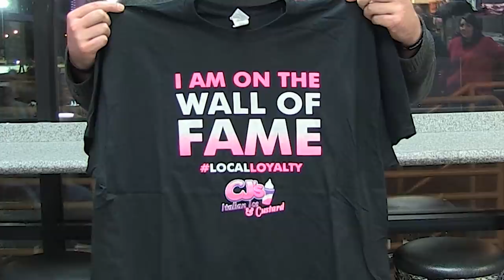CJ's Monster Italian Ice Challenge w/ Brownie Sundae and Banana Split in Las Vegas!!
A&Z #578 - Atlas vs The "Monster" Challenge at CJ's Italian Ice & Custard in Las Vegas, Nevada (Day #15 / Challenge #22). Hey everybody!! It's still day #15 of our Southwest USA Tour and for this food challenge, I'm at CJ's Italian Ice & Custard in Las Vegas, Nevada. I will be trying to complete their "Monster" Challenge and finish three delicious dessert items within the 30 minute time limit. Big thanks to everyone who came up that night to watch and meet us!! We appreciate all our amazing friends / fans in the Las Vegas area!!

CJ’s Italian Ice & Custard "Monster" Challenge ($20):

Super Brownie Sundae (3 swirls of frozen custard, chocolate chip brownie, peanut butter sauce, marshmallow cream, hot fudge and whipped cream)

Banana Boat (our take on a banana split — 3 swirls of frozen custard, a whole banana, hot fudge, pineapple, strawberries, honey roasted peanuts, marshmallow cream and whipped cream)

Quart of Italian Ice (32 oz container filled with your choice(s) of flavors)

There is a 30 minute time limit.

If you finish it’s free and you get a winners t-shirt and your pic on the wall of FAME.
If you don’t finish it’s $20 and you get a losers t-shirt and pic on the wall of SHAME.

This video was also filmed on Tuesday, January 9, 2018 (1/9/2018).

** Randy Santel is a professional eater who specializes in winning and promoting restaurant food challenges all around the world. He is the owner and operator of the website FoodChallenges.com while also focusing highly on nutrition and fitness so that he can stay lean and in top physical shape while doing all the challenges.

"Everything You Got"
"City Limits"